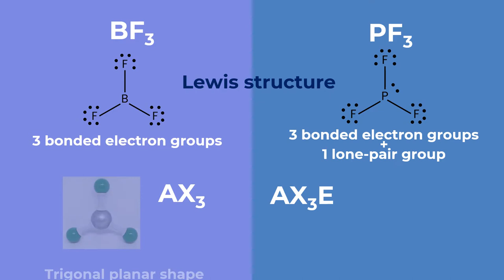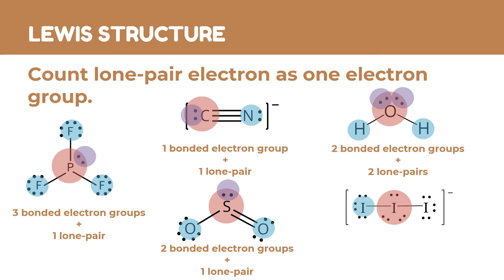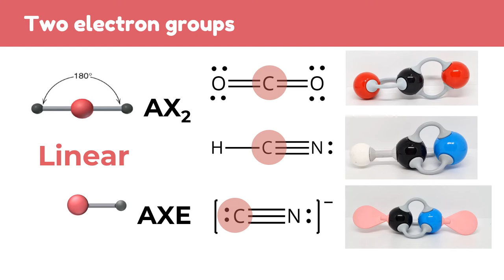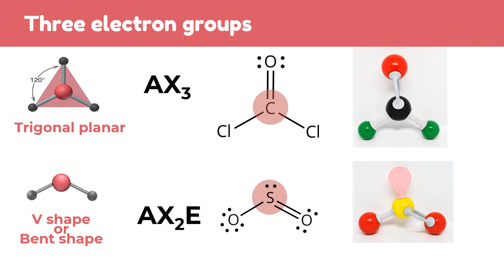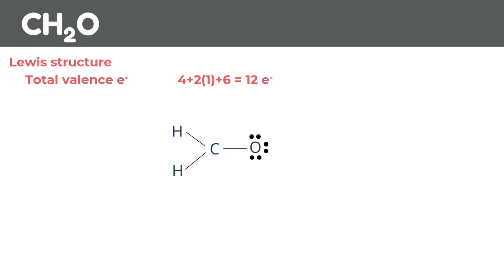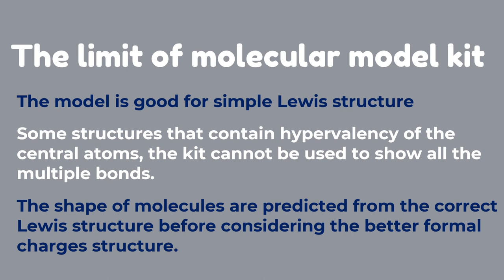VSEPR molecular shape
The molecular shape of molecules is predicted using VSEPR theory.

The molecular shape of molecules is predicted using VSEPR theory. The electron groups around the central atom are arranged as far apart from one another as possible to form a specific shape.